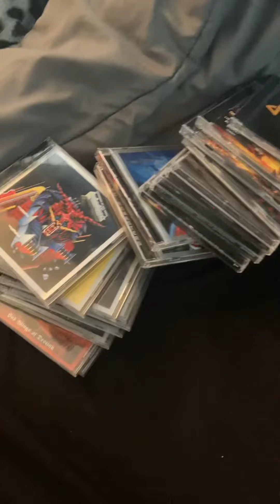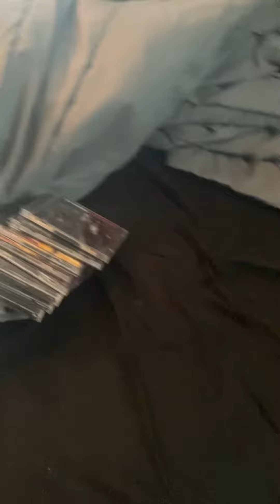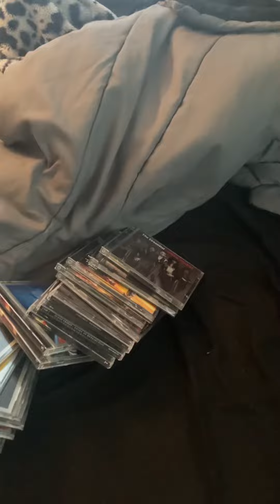June 30, 2022